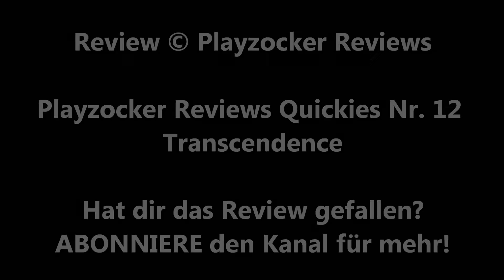TRANSCENDENCE (Wally Pfister) / Playzocker Reviews Quickies Nr. 12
Kaufen bei Amazon.de: